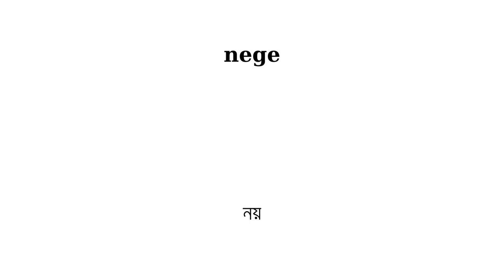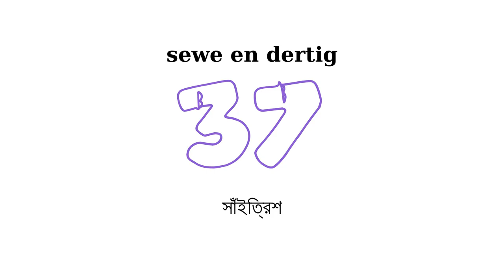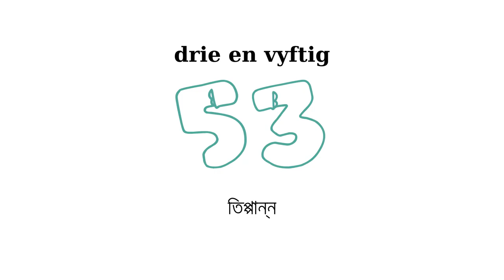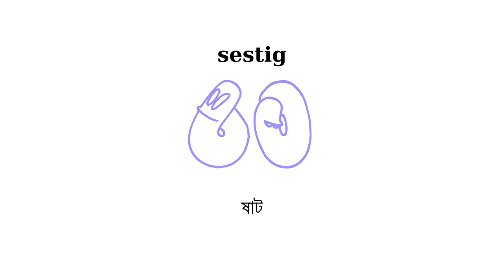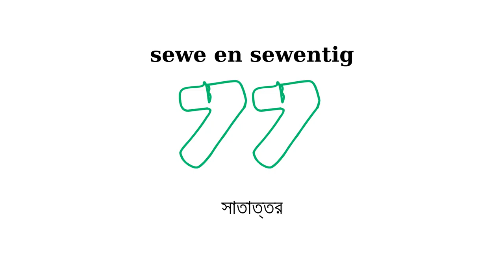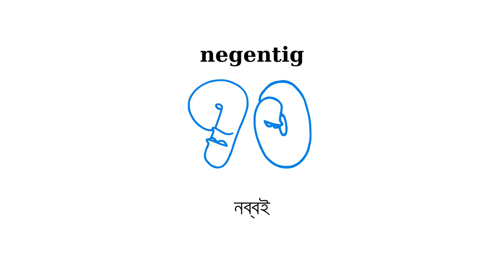Getalle in Bengaals